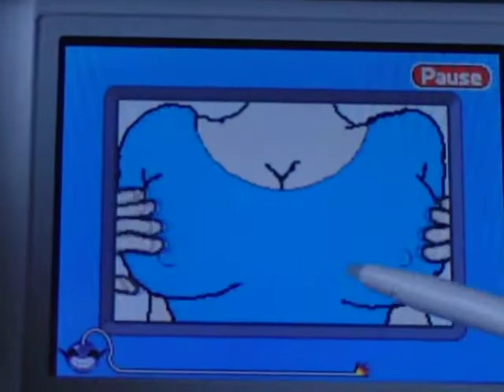More WarioWare DIY Games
A few more games, this time with sound!